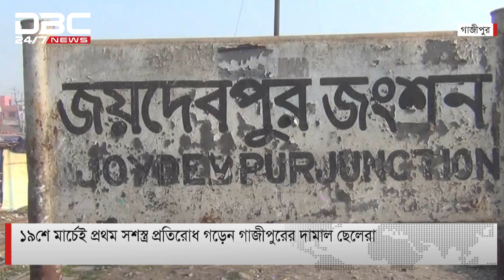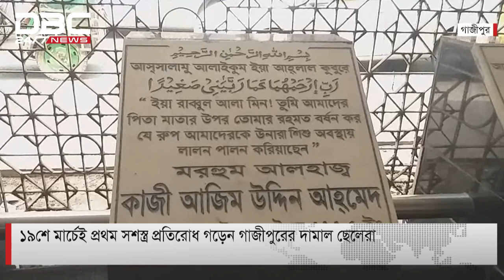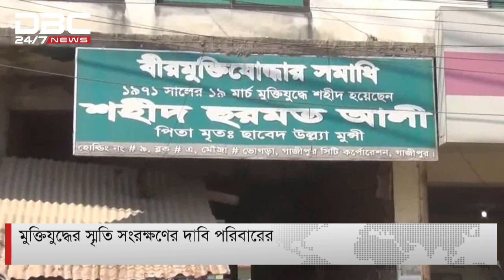১৯৭১ সালের ১৯শে মার্চ